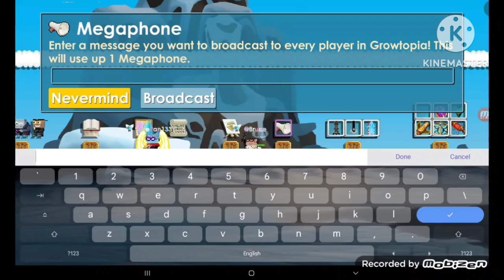NEW GROWTOPIA PRIVATE 2024 ⚡ ( ALWAY UPDATE / STABLE ALL WORK) | GTMT PS⭐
Welcome To Astraz Channel

Host Check it at Discord & Whatsapp